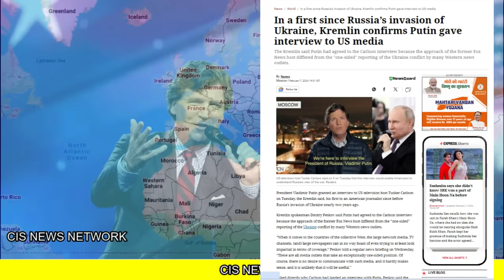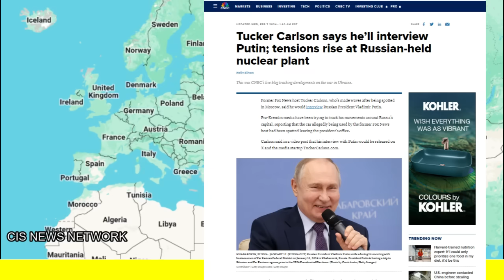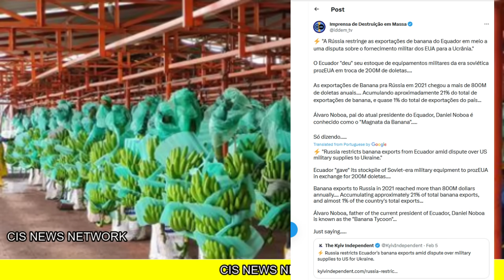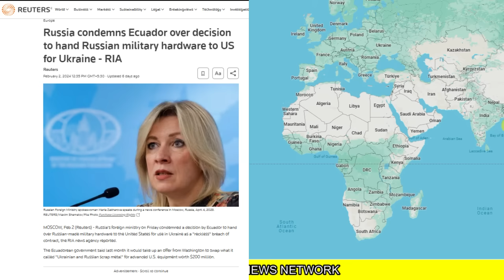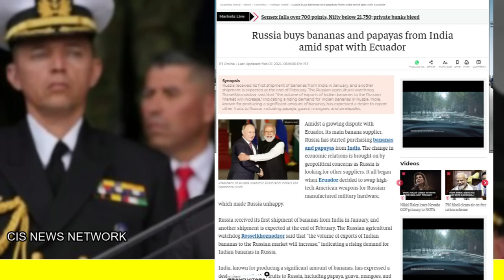भारत ने तुरंत जहाज भेजा | रूस ने मांगी भारत से मदद